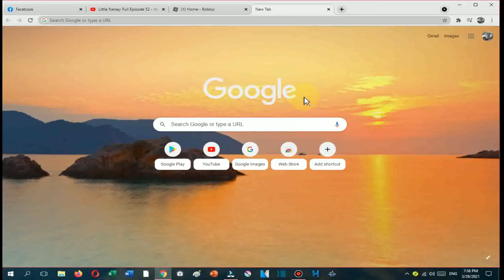How to change your google wallpaper method 2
click this link to watch the method 1